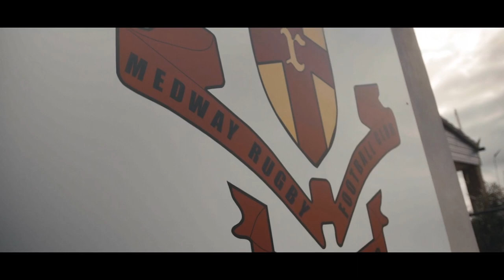"Before Rugby, I Was Actually Into Athletics" | No Woman, No Try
Harlequins & England Womens star, Shaunagh Brown, talks about her journey to becoming one of the most popular rugby players in England, as we also delve into her family life and how her childhood has shaped the person she has become today.